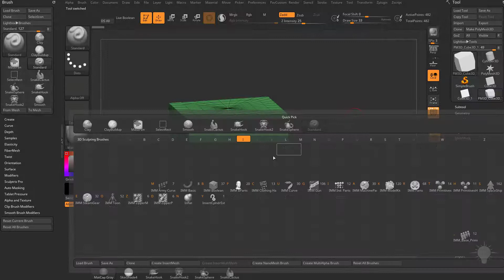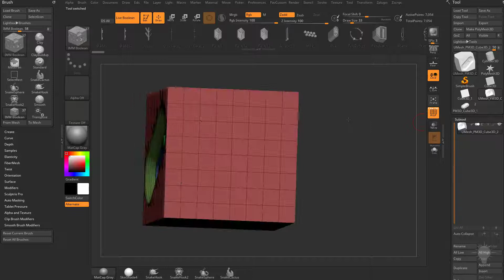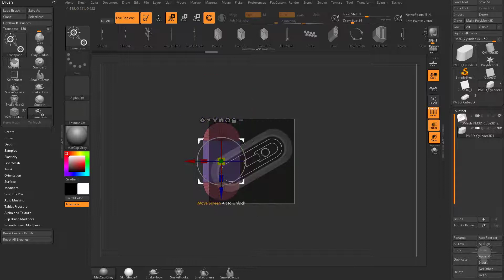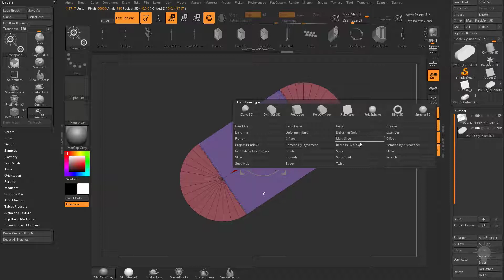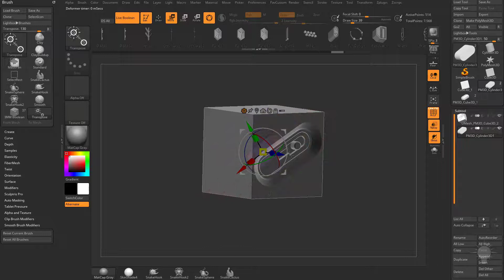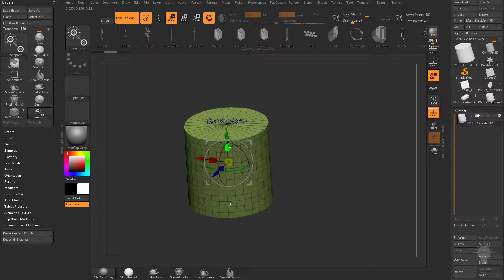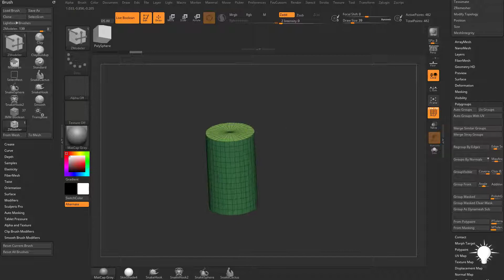037 ZBrush 2018 Rotate Scale And Offset Deformer